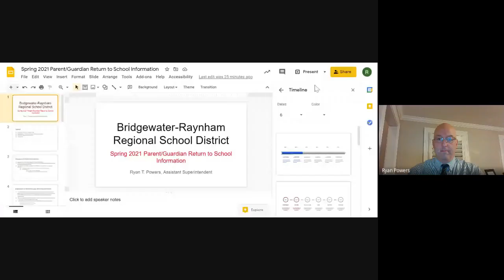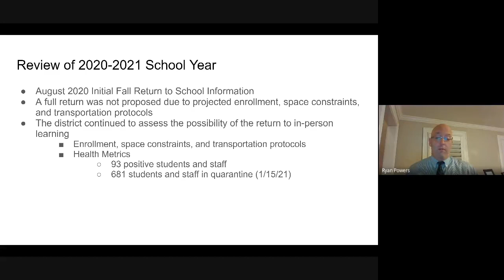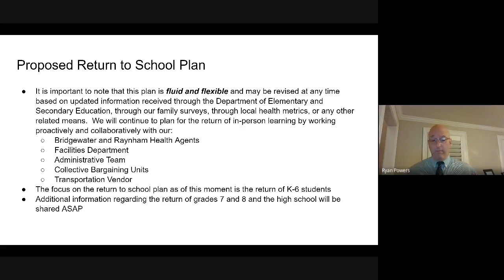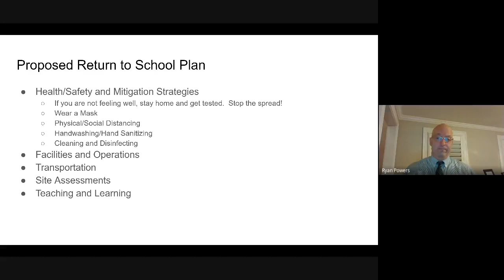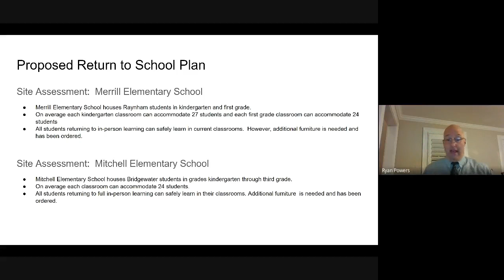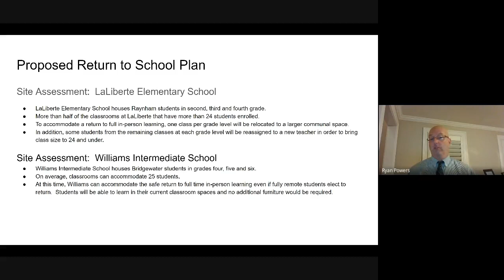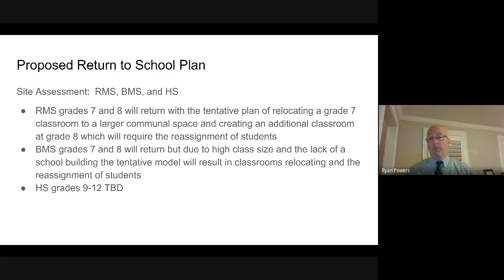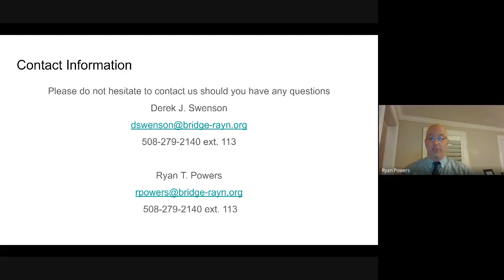Bridgewater-Raynham Spring 2021 Return to School Info